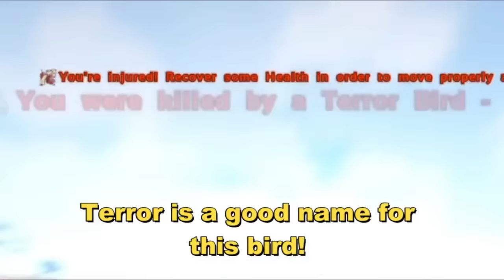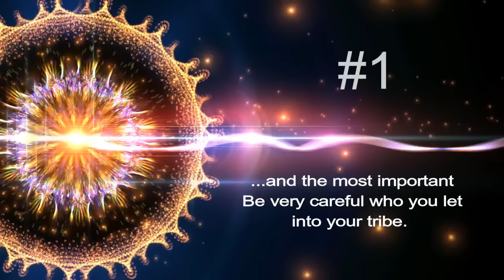Five Common Noob Mistakes Ark Survival Evolved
If you are a noob... keep these in mind.

Used in this video:
The Great Mandla Glow Effect Motion Background
Credit of my name "Amitai Angor AA VFX" on your own editing on the video or on the website